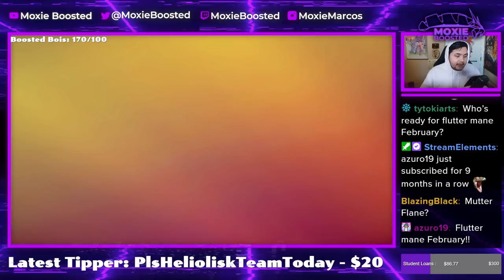Iron Ball VELUZA OHKOs Anything! | Pokemon Scarlet & Violet Ranked VGC 2023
Haha spikey fish

5. Download and install OBS Streamlabs with my